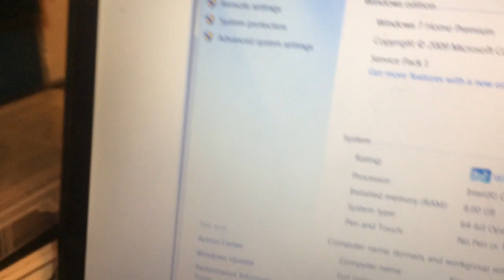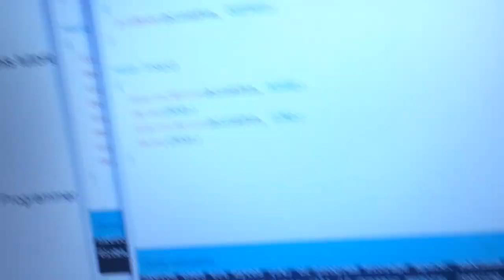scriere ATtiny85 cu programator Tiny AVR